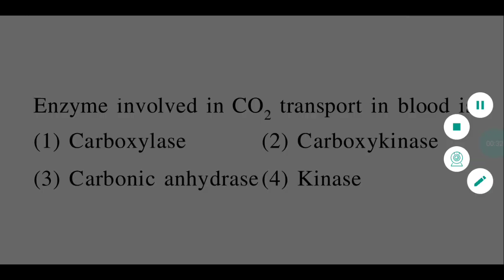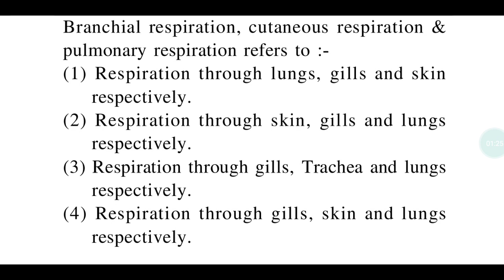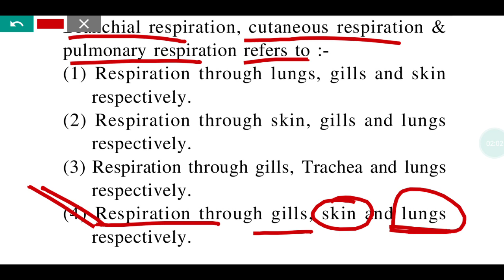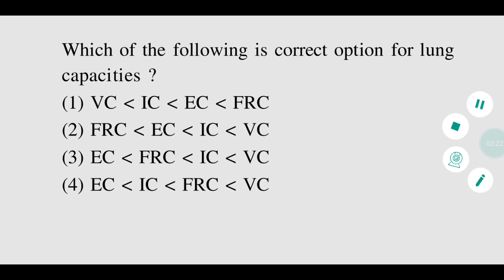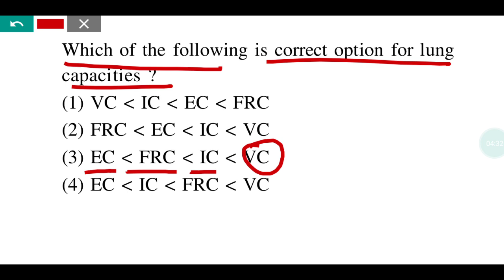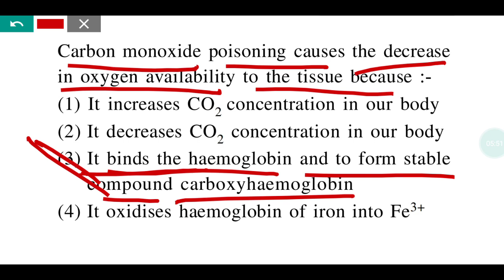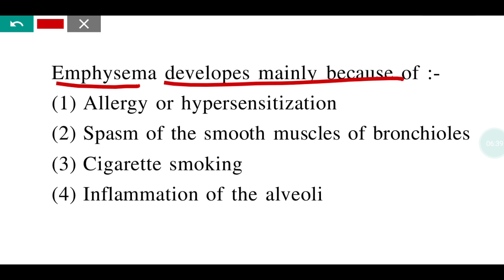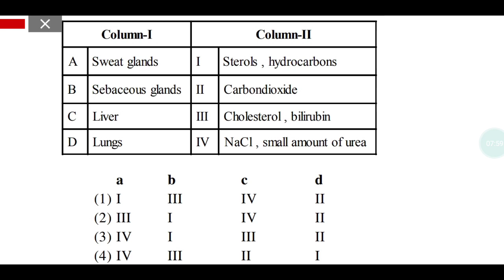breathing and exchange of gases class 11 | questions for neet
All the MCQ are fully explained from the chapter breathing and exchange of gases that are most effective.